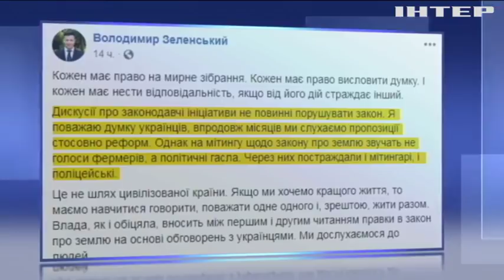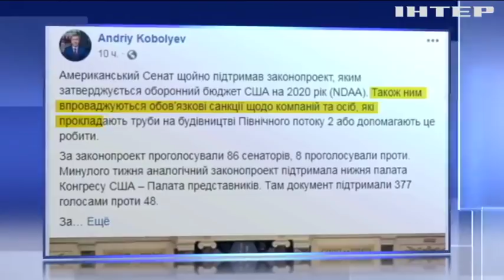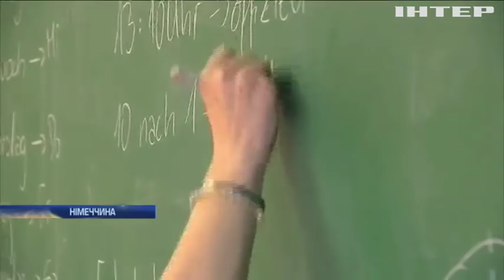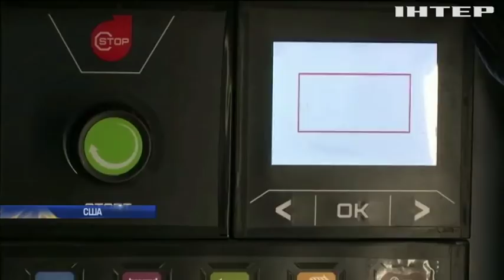Новости 12:00, выпуск за 18 декабря 2019 года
Дивіться у випуску: Американський сенат затвердив оборонний бюджет на наступний рік. У Китаї похвалилися першим самостійно побудованим авіаносцем. Поліція затримала стрільця з Яготину